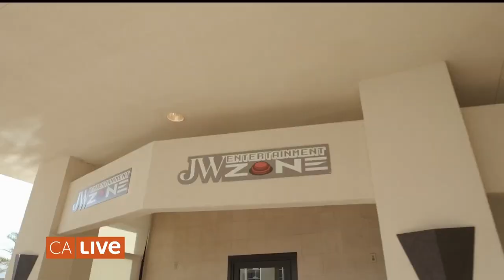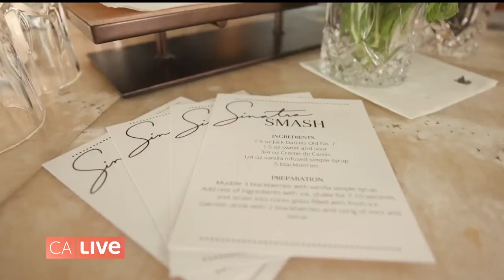The Best of Palm Desert | California Live | NBCLA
Palm Desert is chock full of nature, golf, tennis, shopping, and more. “California Live” visits the JW Marriott Palm Desert where you can find Frank Sinatra-inspired cocktails, romantic gondola rides, and the largest spa on the West Coast.

About NBCLA